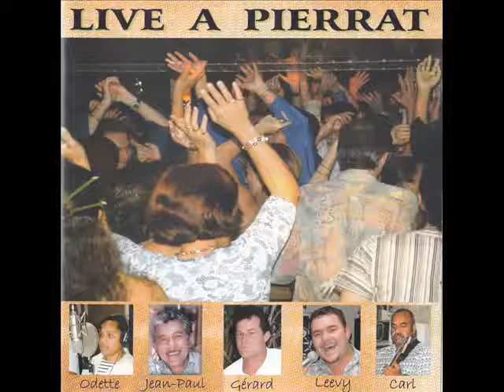Tautira & Beautiful Vahine / GERARD YOUNG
Titres : Tautira & Beautiful Vahine
Artiste : GERARD YOUNG (Nouvelle-Calédonie)
Extrait de la Compilation : Live à Pierrat

La seconde chanson du Medley "Beautiful Vahine" est une composition de "Georges Roura Bonnet", elle a été composé le 18 février 1976 au dancing Le Commodore de l'Anse Vata à Nouméa... SOUVENIRS ... SOUVENIRS !!!